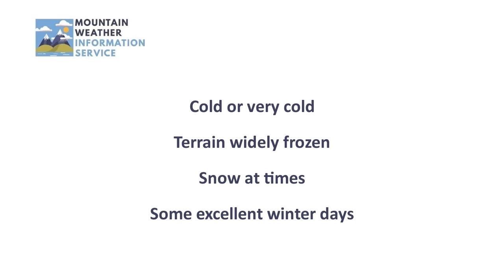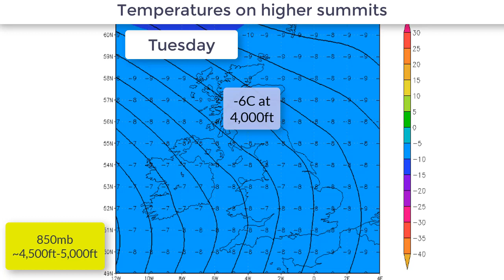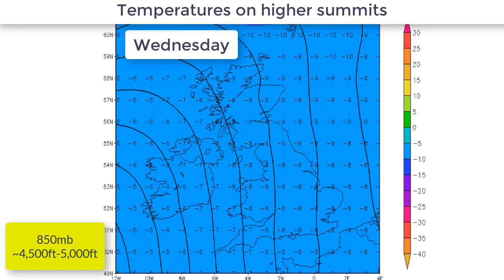Planning outlook: 2nd February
Longer range mountain weather discussion.